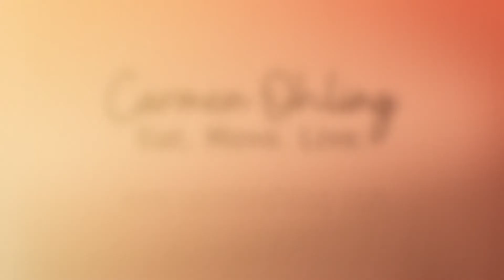MS & Daily Health Habits